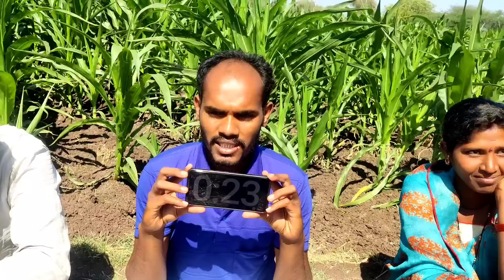आजची शर्यत कच्चा पापड पक्का पापड फुल कॉमेडी माऊली कॉमेडी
गावाकडचा राहडा एक कॉमेडी चैनल आहे
हा व्हीडीयो फक्त मनोरंजन म्हणुन बणवला आहे

कच्चा पापड पक्का पापड